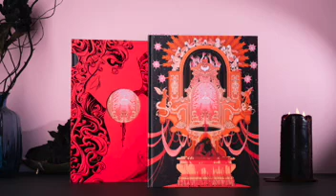The Illuminated CARMILLA by Rosemary Valero-O'Connell